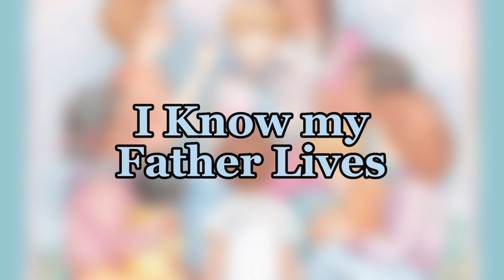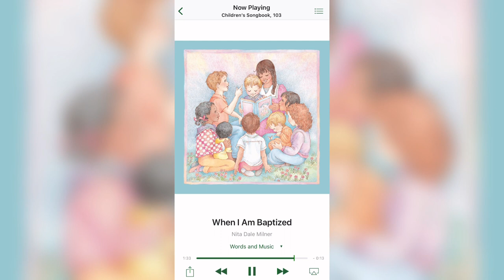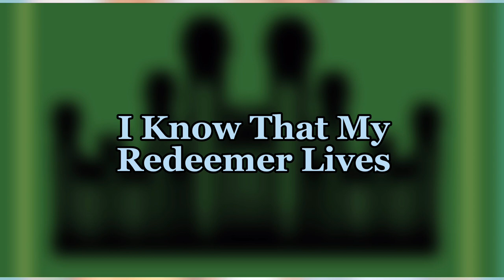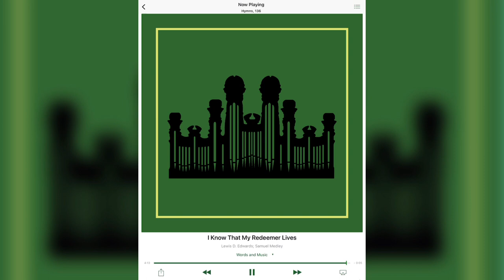All LDS Primary Songs 2023 Part 2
All of LDS Primary songs suggested for Primary Singing Time 2023.
This is part 2, selections from July to December
For Moe info. Please visit